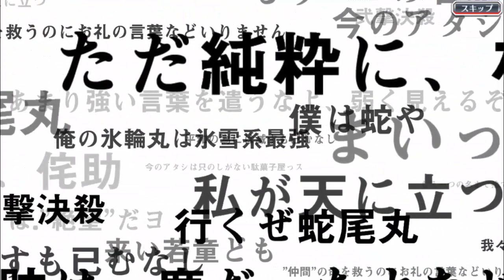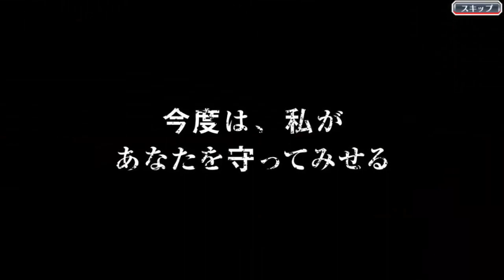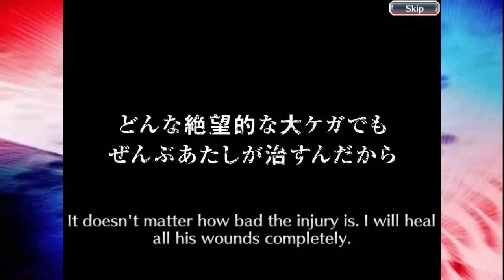2nd Round Anniversary Step-Up Summons - Bleach Brave Souls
White Ichigo or Stark?

bravesouls.fyi